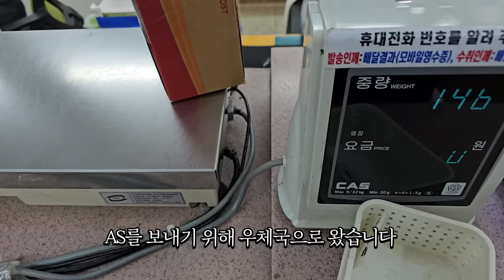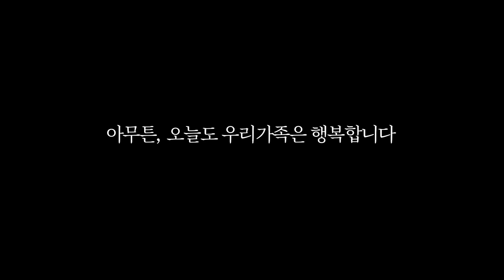아내가 없을때 남편의 하루